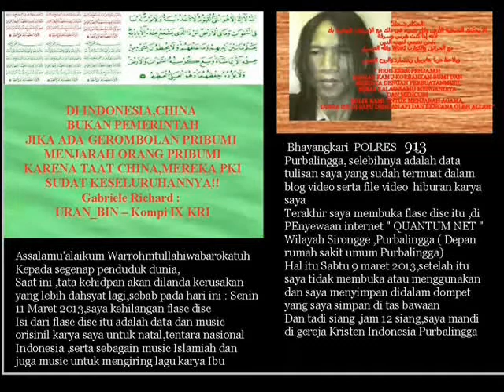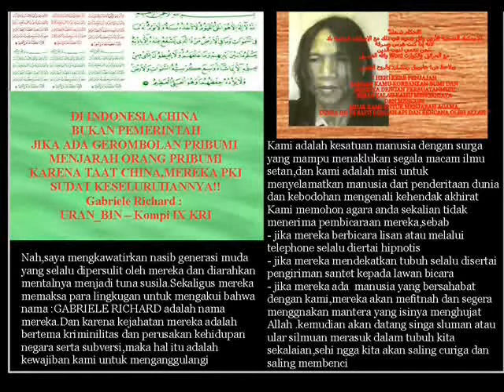2013 IS TIME END COMMUNIST ALL